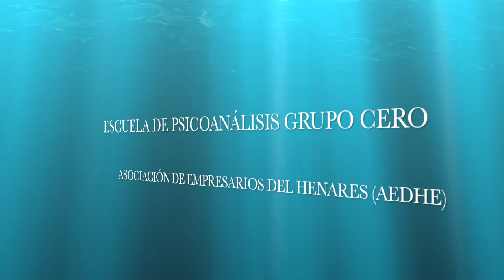Comienza la diversión del trabajo. Consejos semanales para empresarios y trabajadores autónomos.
No todos los productos tienen la misma oportunidad de éxito...

Si deseas que te ayudemos personalmente a aumentar el valor del producto de tu trabajo, puedes contactar con nosotros y te atenderé personalmente.